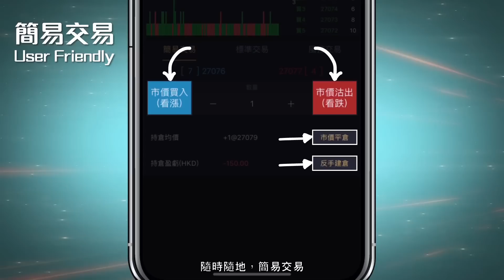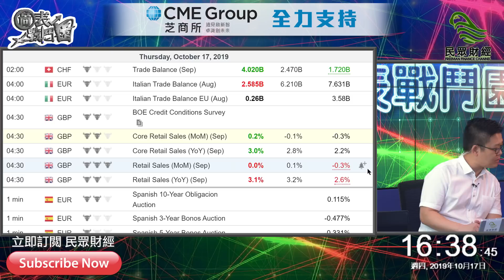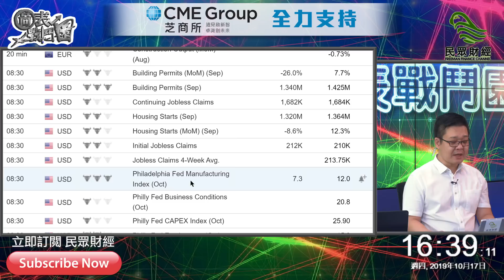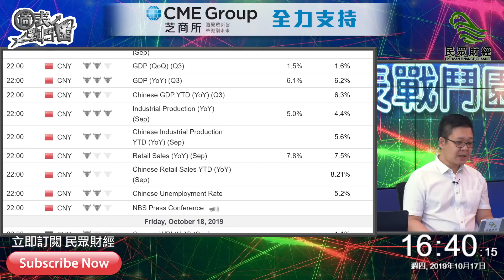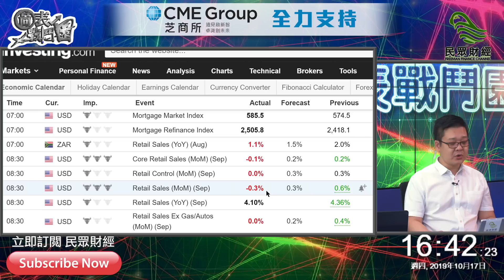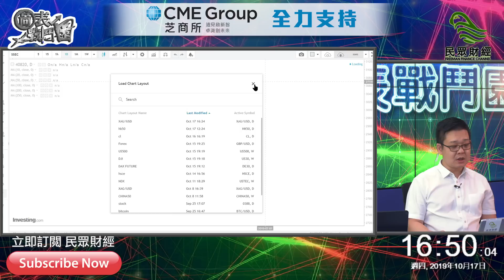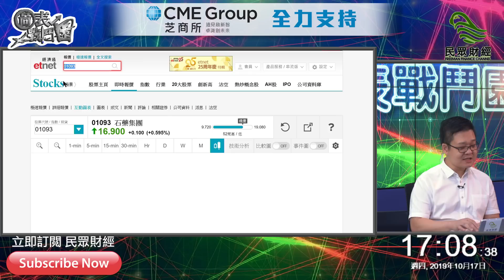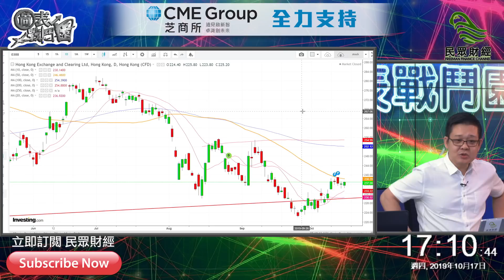慢慢上都唔係太差_圖表戰鬥園_【BruceSir環球市場投資教室】_民眾財經台_20191017